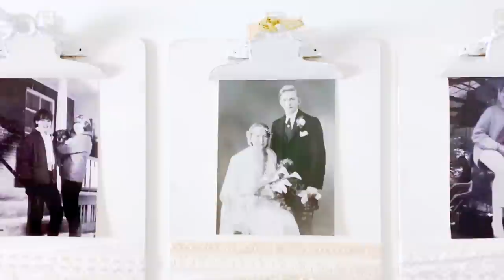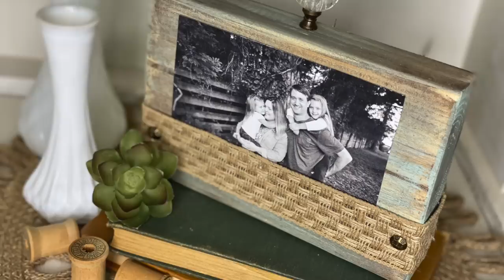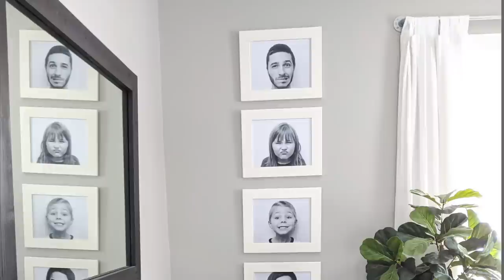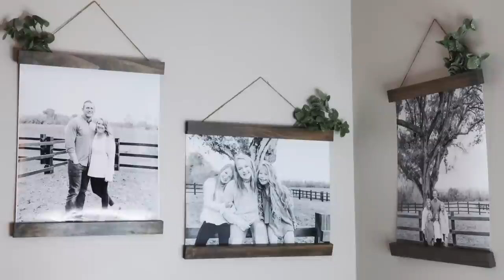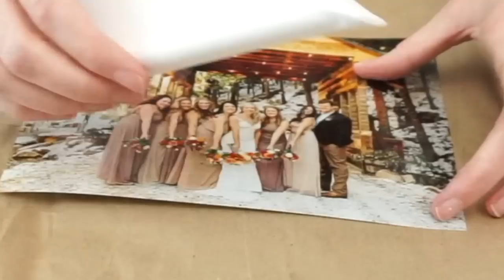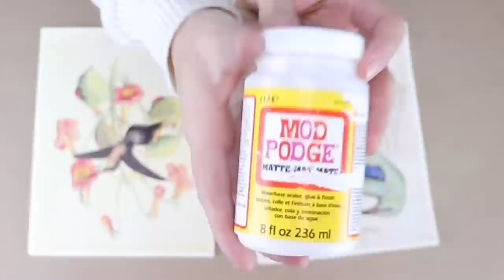Buy a Dollar Store clipboard (GENIUS decor hack!)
If you're always looking for affordable ways to add charm to your home, you'll want to check out this genius decor hack using a Dollar Tree clipboard.

Learn how to transform a plain and simple clipboard into a beautiful and functional piece of home decor with just a few supplies from the dollar store.